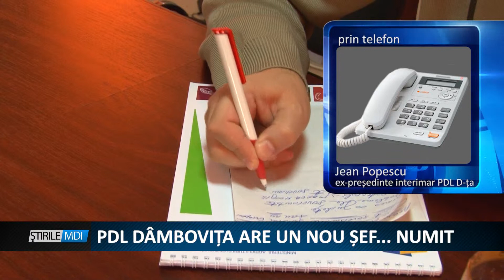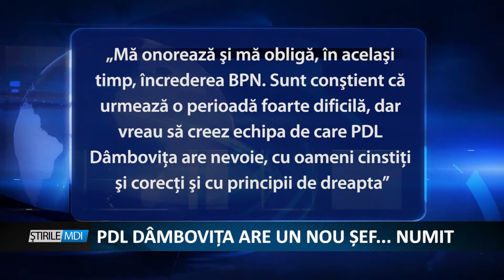PDL DAMBOVITA ARE UN NOU SEF NUMIT - mdi tv